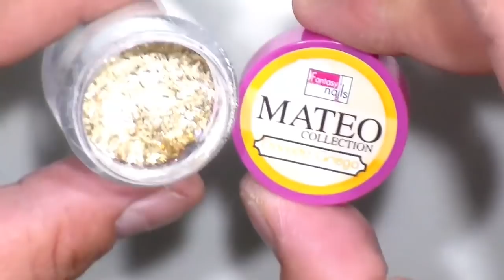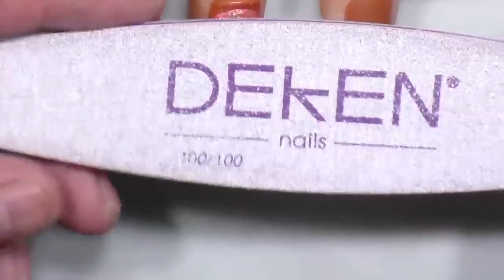Uñas acrilicas rosa con dorado y estampado super bonitas / COLABORACION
Diva Nails By Cinthia

Hola mis amiguita de youtube este video es una colaboracion con nuestra amiguita Diva Nails By Cinthia , esperando que sea de todo su agrado , ya saben si gustan recrearlo con confianza , tambien suscribanse si a a un no lo an echo y bombardeen el video con muchisimos like .saludos y bendiciones

SUCRIBETE.

COMENTA.

DA LIKE.